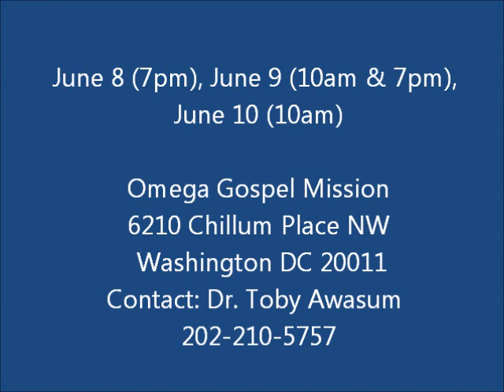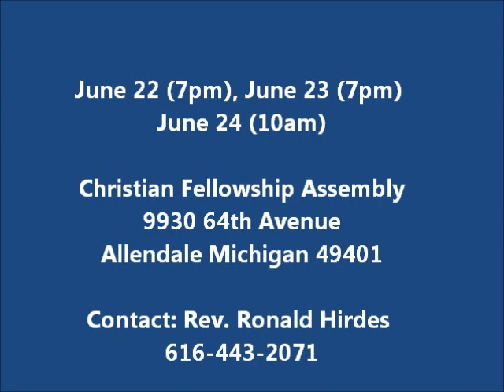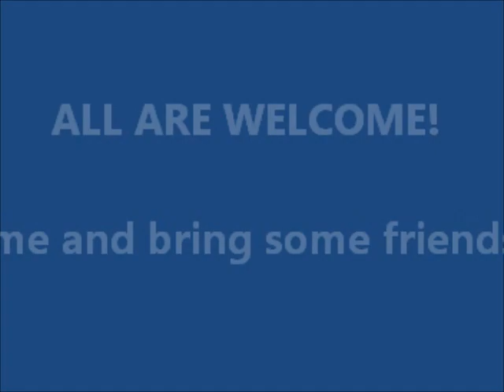Des Walter's 2012 Itinerary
Des Walter meetings in the United States June 8 - July 15, 2012